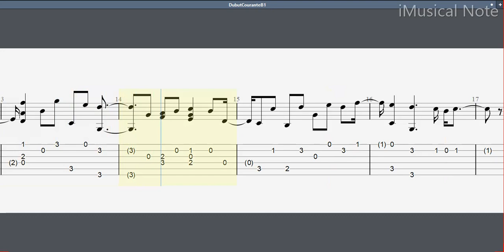Guitar TAB - Pierre Dubut : Courante B1 | Tutorial Sheet Lesson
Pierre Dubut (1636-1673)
Oeuvres des Dubut features the works of the two Dubut, father and son. Their music span the years from 1638 to almost the end of the century, thus taking us through the height of the French Baroque period to the decline and eventual disapperance of the lute from the French Music scene.